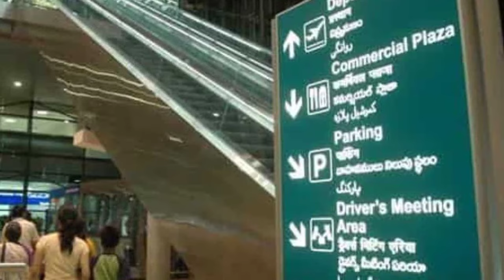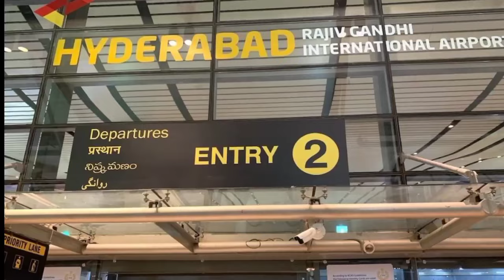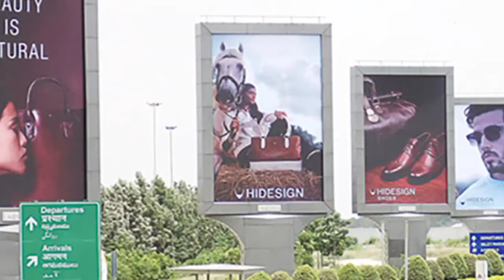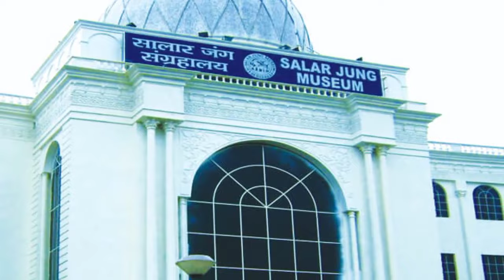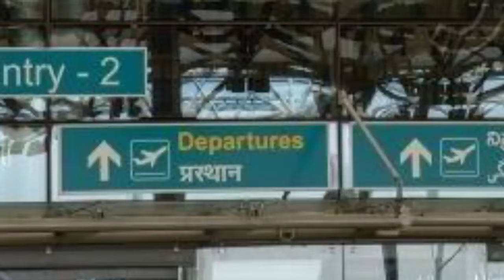हैदराबाद एयरपोर्ट से यात्रा करने से पहले ये वीडीओ जरूर देखें 😳😳😳 | hyderabad airport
hello friends in this video I am going to tell you about Hyderabad international airport

shamshabad airport
hyderabad airport
hyd airport
ord hyd flights
hyd jfk flights
ord to hyd flight
flight tickets from hyderabad to iad
hyd lhr flight
airport lodge hyderabad airport